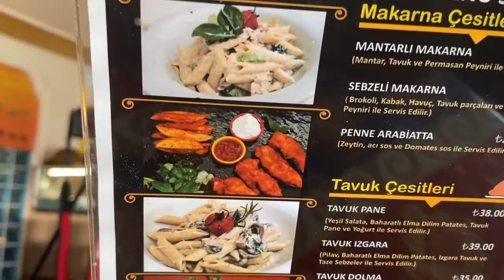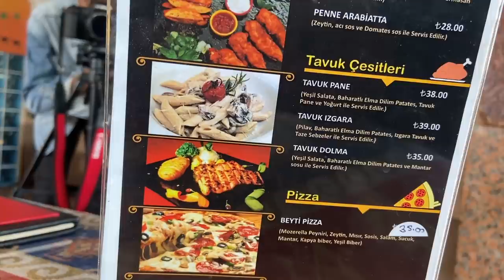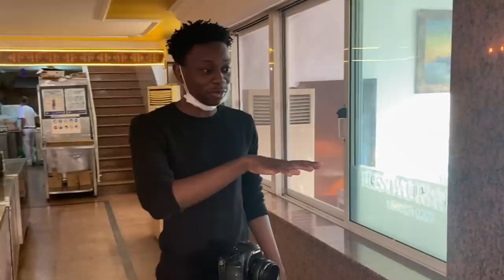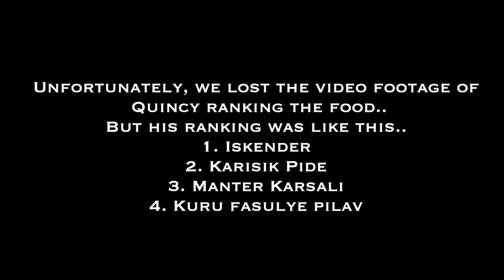FINALLY! SONUNDA! WE TRIED TURKISH FOOD | TÜRK YEMEKLERİNİ DENEDİK